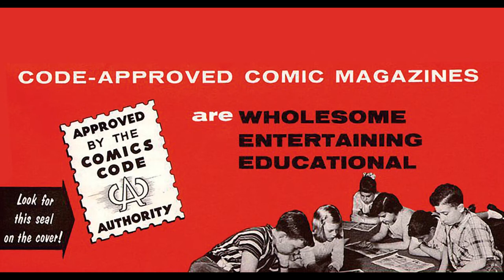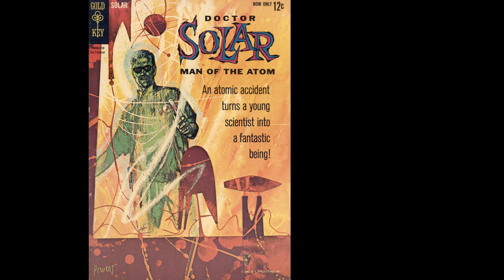History of the Silver Age of Comics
Discover the Silver Age of Comic Books in under six minutes with this short documentary highlighting legendary Marvel, DC Comics & Valiant Comics characters Martian Manhunter, The Flash, Justice League of America, Fantastic Four, Spider-Man, The Avengers, The X-Men, Solar, Magnus Robot Fighter, Silver Surfer and more!!